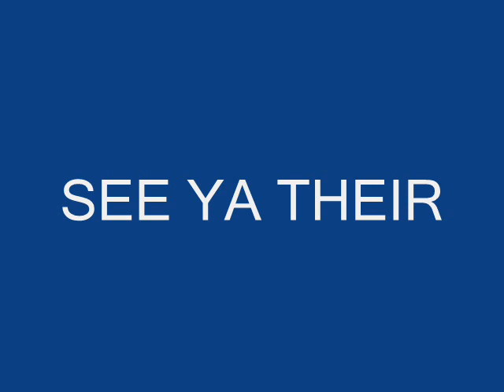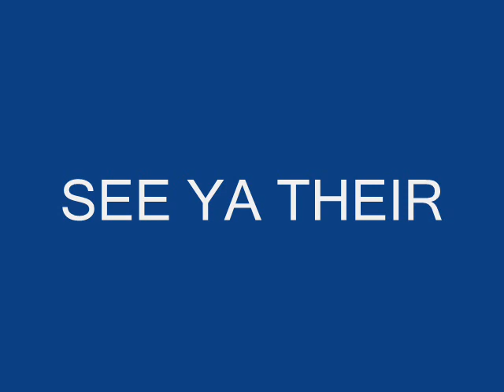INFILTRATION BEDLINGTON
WHATS THIS TUNE CALLED